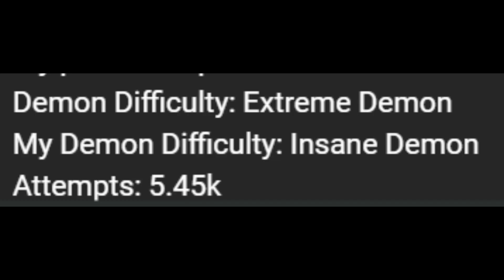What RobTop Thinks When He Rates Levels... (Geometry Dash)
This is How RobTop Rates Levels... (Geometry Dash Meme). Teaser for an upcoming video???